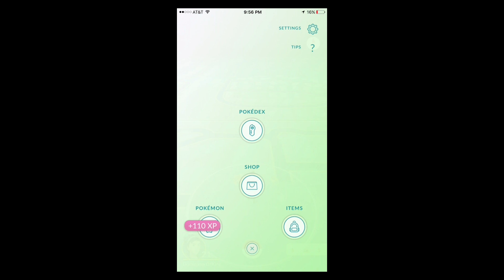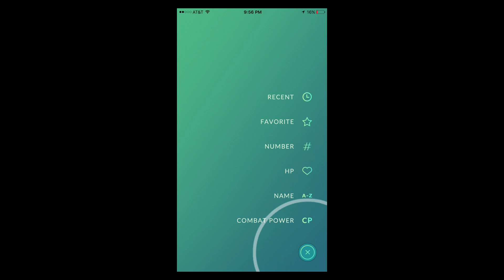Meowth Evolution - Pokemon GO - Meowth evolving into Persian